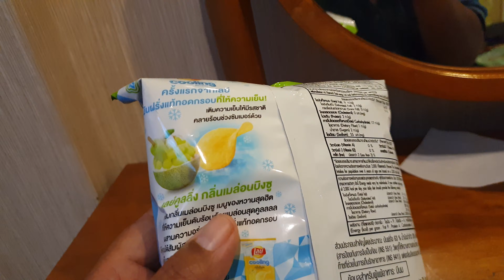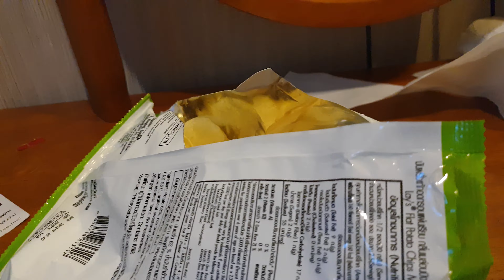เลย์รสเมล่อนบิงซู หวานหอมอร่อยอีกแบบ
แปลกดีครับออกรถใหม่รับหน้าร้อน มันฝรั่งทอดตราเลย์ ออกรสใหม่ กลิ่นเมล่อนบิงซู หอมๆหวานๆ ผิดจากแนวของมันฝรั่งเลย์ทั่วไปที่ชอบออกรสเค็มๆ อร่อยดีครับแปลกๆงงๆหน่อย